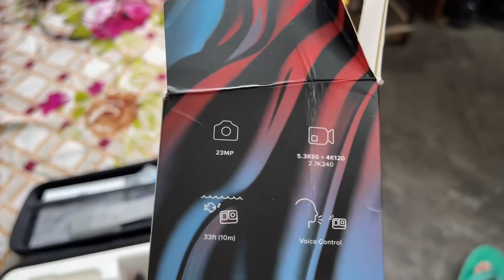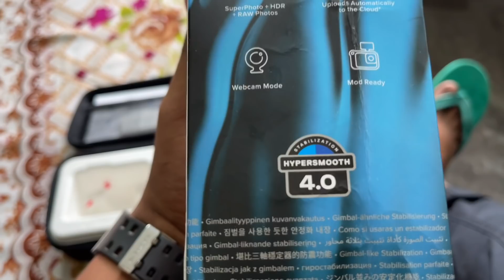GoPro Hero 10 Lua Khana😍 | Dimpu’s Vlogs